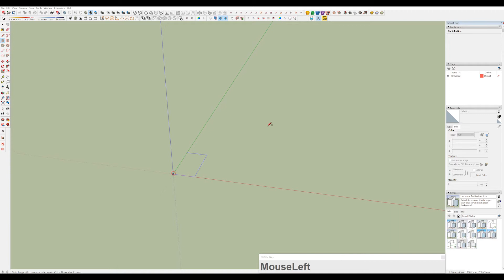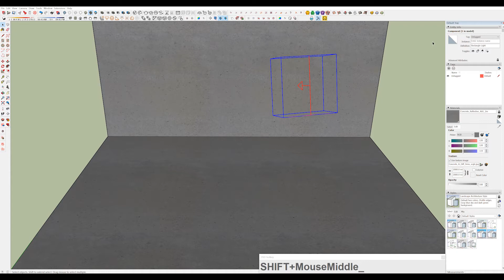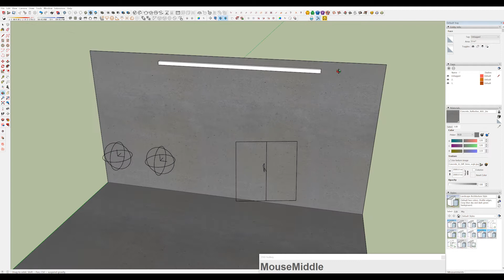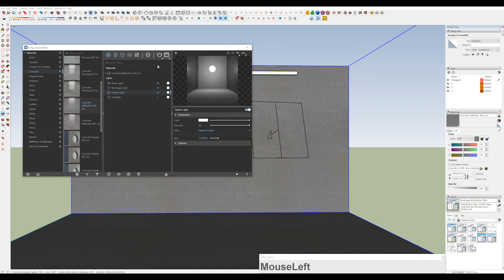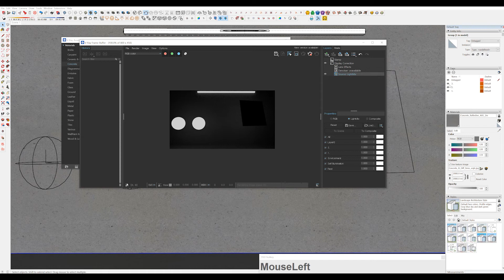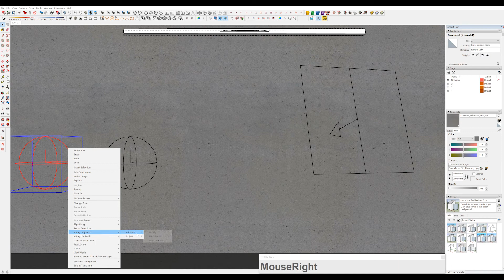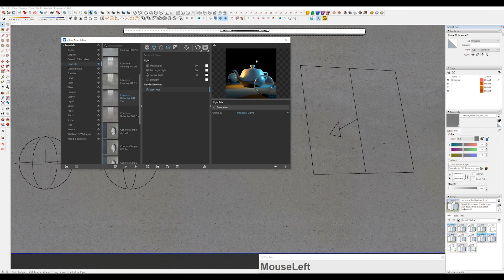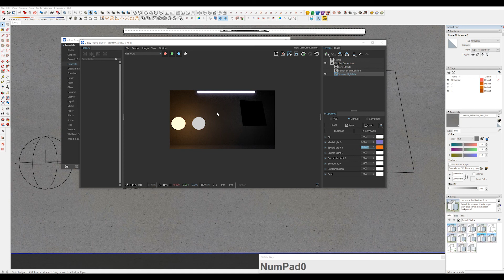스케치업 강좌 라이트믹스 - Sketchup tutorial lightmix